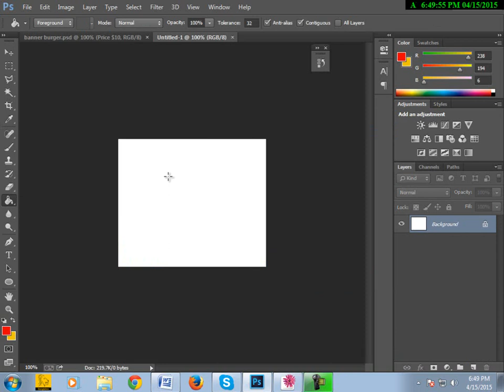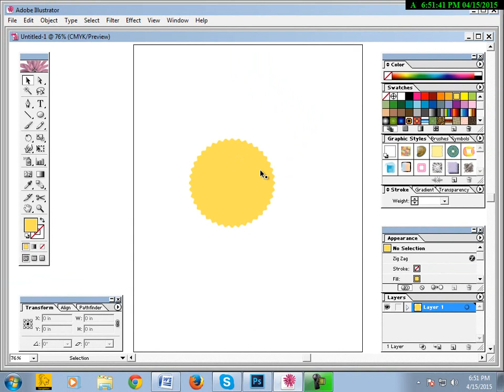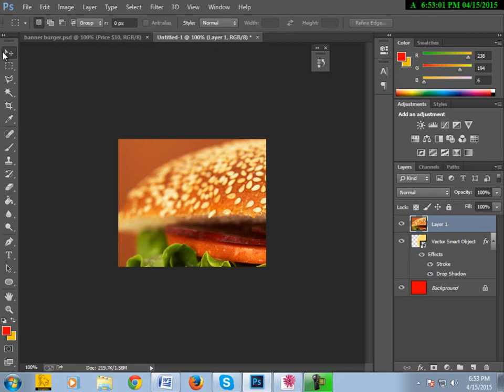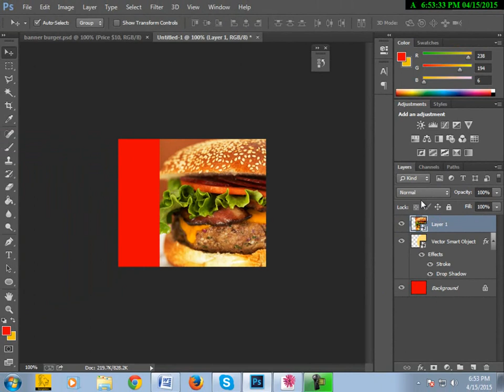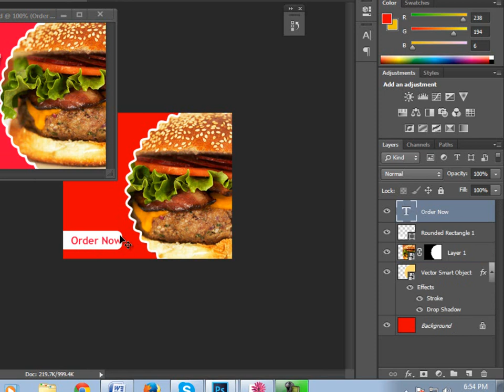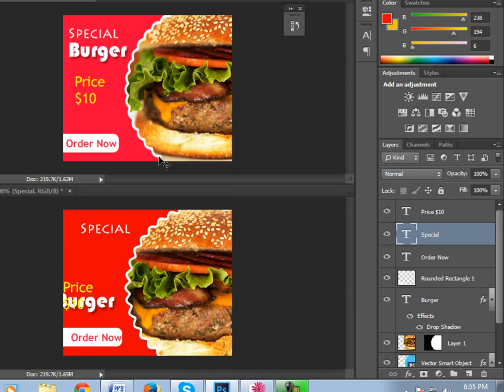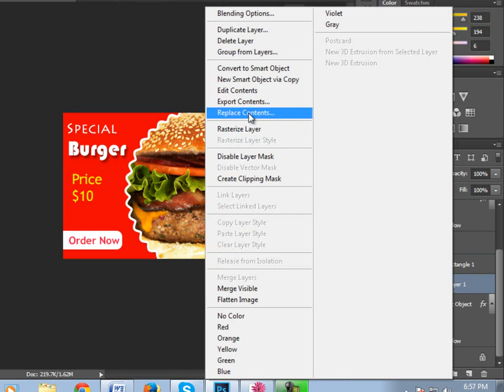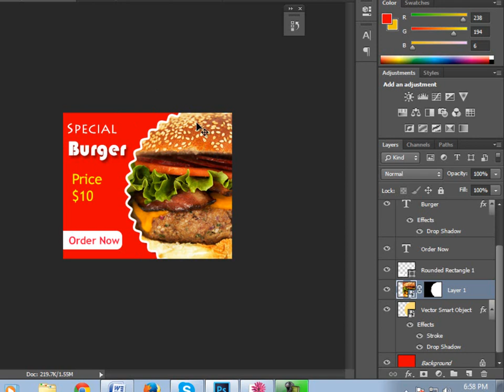How to make Web Banner in photoshop.02 কি ভাবে Web বেনার তৈরি করবেন? (02)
Learn how to make web banner with Adobe Photoshop.

for more free how-to videos!

In this video tutorial we will show you how to make Web banner with Adobe Photoshop.